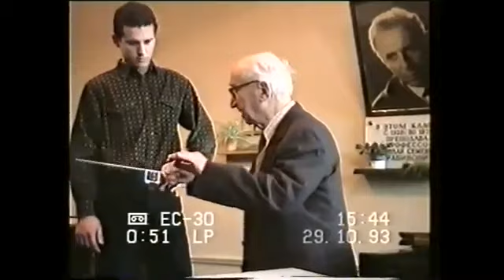Илья Мусин 5 часть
Уроки советского дирижёра, музыкального педагога и теоретика дирижирования, Заслуженного артиста Белорусской ССР, Заслуженного деятеля искусств УзССР, Народного артиста РСФСР, почётного члена Королевской академии музыки в Лондоне.